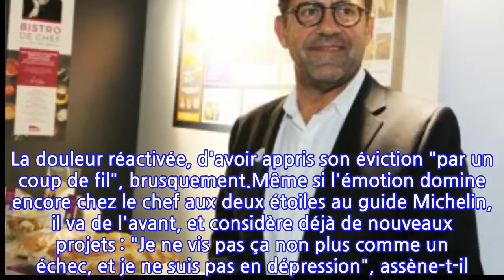Top Chef – Michel Sarran sonné par son éviction : “Qu'est-ce que j'ai mal fait ?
L'émotion menaçait de le submerger. Dans sa vidéo où il annonce son départ de Top Chef, postée le 31 août septembre sur son compte Instagram, Michel Sarran ne cache pas sa déception, ses regrets de ne plus être juré de l'émission culinaire. Dans une interview au Parisien ce 6 septembre, le chef toulousain revient sur ce départ qu'il n'a pas choisi, encore sous le choc de cette nouvelle, qu'il n'arrive pas vraiment à expliquer. "Je ne m'y attendais pas du tout", confie le chef Sarran. Et après l'annonce, des questions tournent toujours dans son esprit : "Pourquoi moi ? Qu'est-ce qui a motivé leur décision ? Qu'est-ce que j'ai mal fait ?", s'interroge-t-il douloureusement. Et ce n'est pas faute d'avoir adressé ces mêmes questions à la chaîne, sans succès : "Je n'ai pas eu de réponse", glisse-t-il.Derrière la déception et la tristesse, on peut déceler une subtile pointe d'amertume, sur les sept ans d'une vie qui s'achèvent. Michel Sarran reste un peu pantois devant un renouvellement de casting qu'il est le seul à subir : "Ça fait un peu mal quand ça arrive. D'autant plus que je suis le seul du jury qu'on change". Il ne s'en cache pas, il aurait voulu poursuivre l'aventure Top Chef, "peut-être pas dix ans.", avance-t-il. "Je ne voulais pas finir avec une canne ou un fauteuil roulant.", conclut-il avec une note d'humour.Il redoute d'ores et déjà le "vide abyssal" que va laisser l'émission dans sa vie. "On était une bande de copains, et c'est d'autant plus difficile d'entendre : Bon, bah, toi, tu quittes la cour de récréation", s'attriste-t-il, saluant au passage les témoignages de soutien et d'amitié envoyés par ses camarades du jury depuis l'annonce de son départ. Ils ne sont pas les seuls à avoir envoyé leurs pensées affectueuses au chef : en 5 jours, la vidéo a été vue près de 335 000 fois. Des tapes dans le dos virtuelles, "une avalanche" de réactions, qui sont pourtant à double tranchant : "ça vient enfoncer un clou, un clou douloureux et titiller ma fibre sensible", affirme Michel Sarran. La douleur réactivée, d'avoir appris son éviction "par un coup de fil", brusquement.Même si l'émotion domine encore chez le chef aux deux étoiles au guide Michelin, il va de l'avant, et considère déjà de nouveaux projets : "Je ne vis pas ça non plus comme un échec, et je ne suis pas en dépression", assène-t-il. Il pourrait même continuer à montrer sa veste noire sur les écrans de télévision, M6 lui ayant fait des propositions, refusées pour l'instant : "Je n'ai pas envie de faire de la télé pour faire de la télé", proclame-t-il. Tout en affirmant avoir envie de développer des projets avec la chaîne, en reconnaissant que "la télé a un côté addictif". Sonné, mais pas encore abattu.